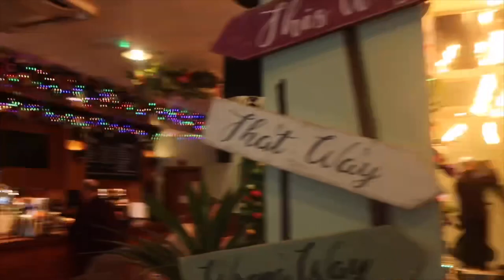NEW Alice in Wonderland themed bar in Newcastle ❤️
Join me for a sneak peek into this magic wonderland where you can pick up a cocktail or two in Newcastle ❤️